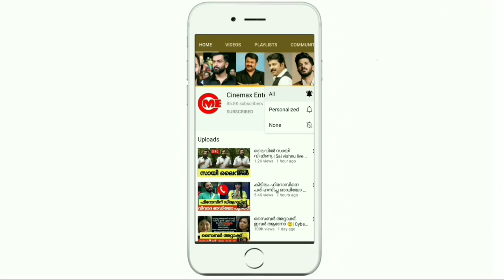കോളേജ് പെൺകുട്ടികളെ തുണിഊരി കാണിച്ചവനെ വറുത്തു ഹെലൻ ഓഫ് സ്പാർട്ട | Helen of sparta on college issue.